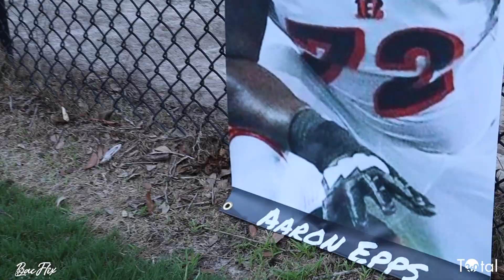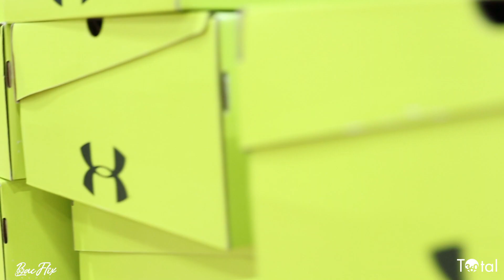Josh Harvey-Clemons 1st Annual Football Camp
Caught some visuals from Josh Harvey-Clemons ( @louisville_slugger25 ) football camp this past weekend in Valdosta, GA.

This was an opportunity for him to give back to his community & show the kids a good time on the football field. Training, drills, coaching, routes, etc.

Great energy, great turnout, great vibes!

Powered by: Total360 Management
Video/ Editing: BacFlixMedia